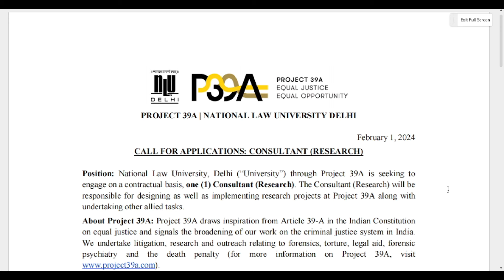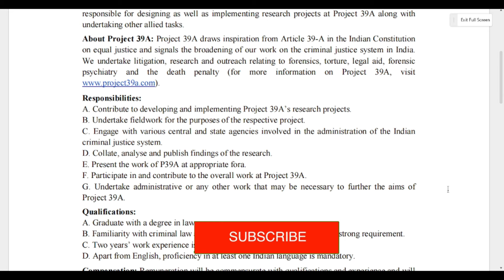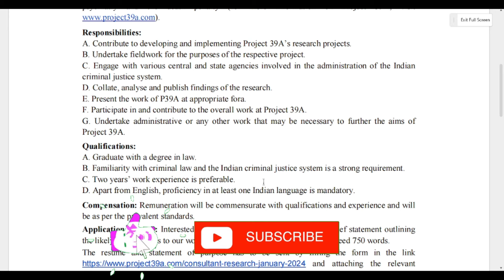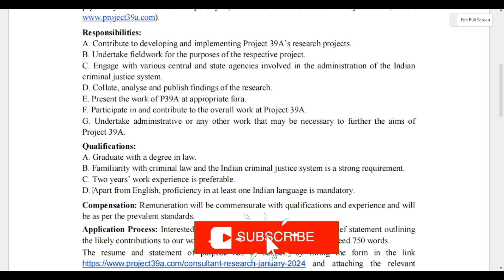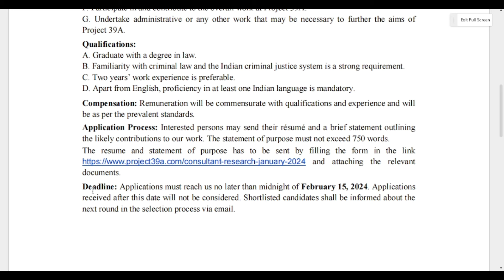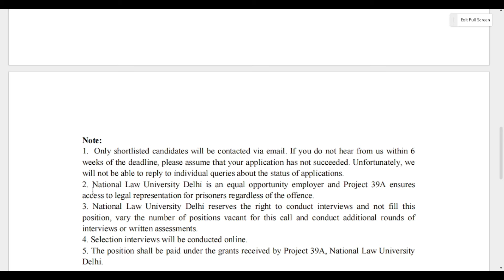CONSULTANT VACANCY IN NLU | LEGAL JOB VACANCY | LAW OFFICER VACANCY 2024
Hey
Today I am going to update you on a New Legal Opportunities as a CONSULTANT (RESEARCH) at NATIONAL LAW UNIVERSITY DELHI

Related Links : legalcareers govtjobs govtjob governmentjobs government legaljobs legaljobs2023 job jobvacancy lawjobs lawgraduate lawstudent lawyer lawyers advocate advocacy advocates sarkarinaukarigk sarkarinaukri rbi rbijobs legalofficer rabirecruitment highcourt judiciary judiciaryinterview judicial civilcourt civiljudge upjudiciary biharjudicial mpjudiciary2023 delhijudiciary haryanajudiciary punjabjobs assam upciviljudge upcoming vacancy highcourt supremecourt supremecourtofindia advocate advocatelife lawyer law lawyer legalservices legaladvice clat clat2022 govtjobs judiciarymotivation judiciaryexams civiljudgeexam civiljudge judgement judges legaljobs lawjobs hjs djs mpsc bpsc uppsc jm jmm vlogs bpsc biharjudicial biharcivilservices biharciviljudge biharexams bihar biharexposenews rajasthanjudiciary rjs rajasthanjudiciary rajasthanjudiciary civiljudge civilcourt court courtproceedings apo adp advocate advocatelife lawyer law app govtjobs legalservices legaladvice legaljobs jlo juniorlegalofficer lawofficer legalofficer law lawyer advocatelife aibeexam aibexvexam aibe17 allindiabarexamination barexam barexamprep hpjudicary hpjobs hpjobs2023 himachalpradesh himachalcivilservice himachalcivijudge himachalpradesh facilities salary legalservices upjudiciary biharjudicial delhijudiciary haryanajudiciary punjabjobs hjs djs lawyer civiljudge civilcourt lawjobs legaladvice judiciaryexams job upjudiciary upciviljudge biharjudicial mpjudiciary2023 lawvacancy legalvacancy lawjobs legaljobs judiciaryexams judiciary civiljudge civiljudgeexam legaljobs legalcareers delhijobs delhincrjob psujobs psu psujob powergrid POWERGRIDVACANCY POWERGRIDRECRUITMENT psujobs psu legaljobs DVC DAMODARVALLEYCORPORATION lawjobs TCIL psu mha ministryofhomeaffairs ministryjobs jnpadma legaladviser legalservices disney disneyhotstar disneyplus disneyhotstar DISNEY+